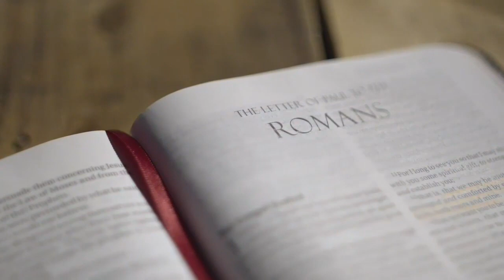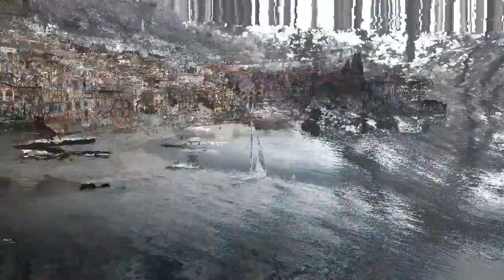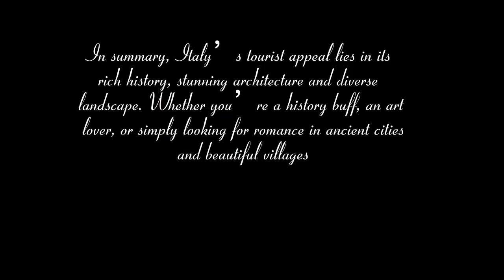Top Best Places To Visit In Italy The Most Beautiful Country In The World Tourist Attraction Itlay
Rome: The capital city is a treasure trove of ancient history, featuring iconic landmarks like the Colosseum, Roman Forum, Pantheon, and Vatican City.

Florence: Known as the birthplace of the Renaissance, Florence is home to magnificent art and architecture. The Uffizi Gallery, Florence Cathedral (Duomo), and Ponte Vecchio are must-see attractions.

Venice: This unique city built on canals offers romantic gondola rides, the impressive St. Mark's Square, and the stunning St. Mark's Basilica.

Cinque Terre: A collection of five picturesque coastal villages perched on cliffs overlooking the Ligurian Sea. It's a UNESCO World Heritage Site and offers breathtaking hiking trails.

Amalfi Coast: With its dramatic coastline, charming towns like Positano and Amalfi, and stunning sea views, this area is a popular destination for relaxation and beauty.

Tuscany: The rolling hills of Tuscany are known for their vineyards, charming villages like Siena and San Gimignano, and the beautiful city of Pisa with its iconic Leaning Tower.

Milan: A global fashion and design hub, Milan boasts attractions like the magnificent Milan Cathedral (Duomo), Leonardo da Vinci's "The Last Supper," and high-end shopping districts.

Naples: This city is the gateway to exploring the historic sites of Pompeii and Herculaneum, as well as enjoying authentic Neapolitan pizza.

Sicily: Italy's largest island offers a mix of ancient ruins, beautiful beaches, and unique cuisine. Visit Mount Etna, the ancient city of Syracuse, and the stunning town of Taormina.

Bologna: Known for its culinary scene and vibrant student population, Bologna offers historical architecture, lively markets, and delicious food.

Verona: Famous as the setting for Shakespeare's "Romeo and Juliet," Verona features a well-preserved Roman arena and a charming historic center.

Siena: Renowned for its medieval architecture, especially the Piazza del Campo where the Palio horse race takes place, Siena is a gem in the heart of Tuscany.

Pisa: Besides the Leaning Tower, Pisa offers a historic university, lovely riverside views, and a vibrant student atmosphere.

Capri: An island paradise in the Bay of Naples, Capri is known for its stunning Blue Grotto and upscale atmosphere.

Lake Como: A picturesque lake surrounded by mountains and charming villages, Lake Como has been a popular retreat for celebrities and travelers alike